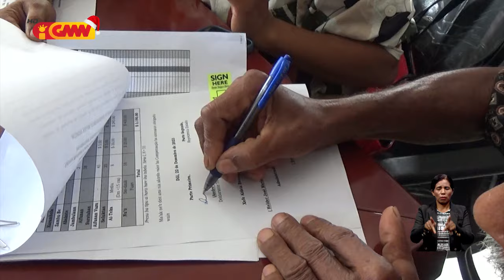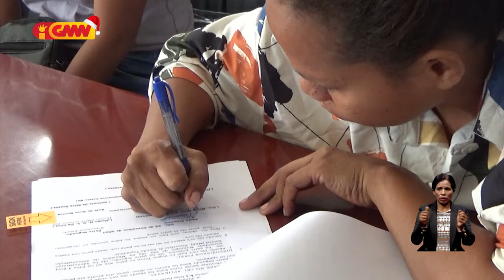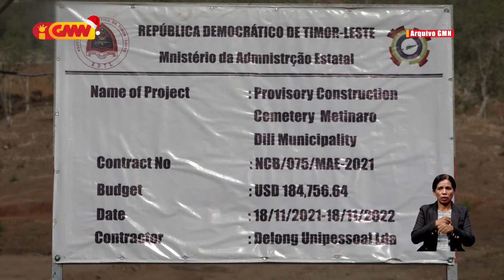Uma kain 5 ne’ebé afetadu ba konstrusaun simitériu foun Becusi sei hetan kompensasaun husi Governu